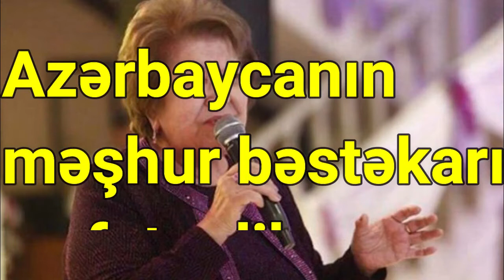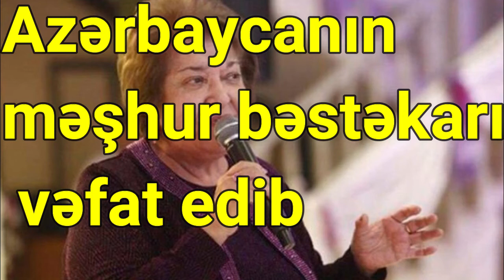Azərbaycanın məşhur bəstəkarı vəfat edib